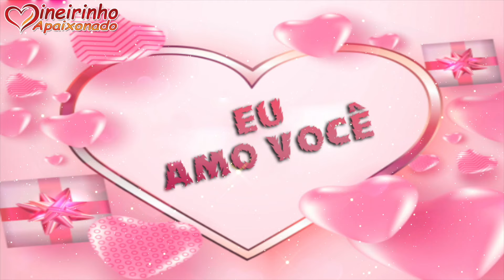Te Amo Mais Que A Vida Meu Amor, Te Amo E Te Quero Pra Sempre Ao Meu Lado 💝